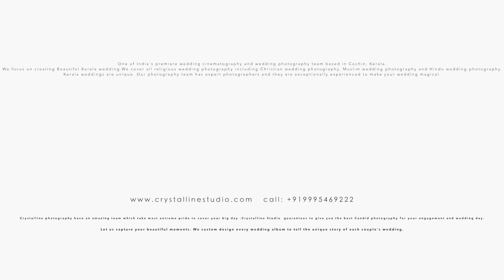Keshav-Sandra| Reception Ceremony Kochi| Crystalline Wedding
CRYSTALLINE :Wedding Videography Kerala with the finest Wedding Videographers, you can rely on us to provide highquality wedding videography; candid wedding videography; we like capturing beautiful details that will last a lifetime.

OUR SERVICE AVAILBLE ALL OVER KERALA _ INDIA _ DUBAI

Couple           : Keshav And Sandra
Composition : Team Crystalline Wedding Photography